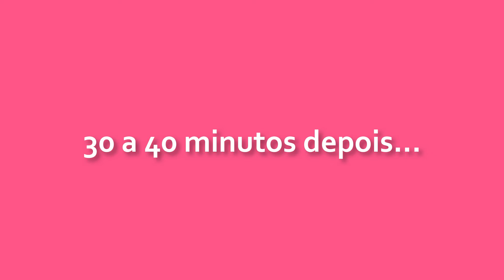PÃO de AVEIA e IOGURTE: muito fácil de preparar, tem apresentação linda e o sabor é surpreendente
O PÃO de AVEIA e IOGURTE, além de lindo e delicioso, é muito fácil de preparar. E você vai aprender neste vídeo...
Vem cozinhar comigo!

Quer outras receitas de bolos, biscoitos e outras delícias para o café ou o chá, acesse a playlist QUITANDAS e QUITUTES:

Gostou? CURTA o vídeo, por favor. É importante pra mim...
Clique no SININHO, pra receber as atualizações e ficar por dentro de tudo que acontece no canal.

Se você tem um produto e quer que eu faça um preparo com ele ou inspirado nele, mande pra cá. Vai ser um prazer cozinhar com o seu ingrediente...
Acesse a playlist MIMOS e PRESENTES e veja o que eu já recebi e o que eu preparei com os recebidos aqui no canal:

PÃO DE AVEIA COM IOGURTE
Rende 1 pão médio

4 ovos
1 potinho – 170 g – de iogurte natural
1 pitada de sal
1/2 xícara (chá) de queijo ralado
2 xícaras (chá) de farinha de aveia
1 colher (sobremesa) de fermento em pó químico

Utensílios e equipamentos: tigela, forma de bolo inglês